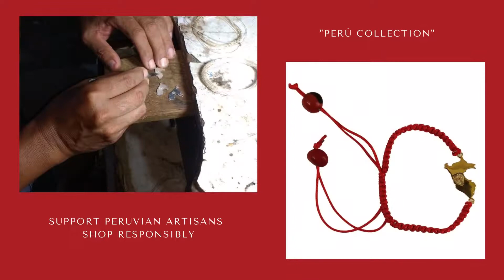Evelyn Brooks Designs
Catacaos is a small town traditionally known for its filigree, straw hats, and traditional crafts. It is going through difficult times since it is a town that lives on tourism and its sale of handicrafts.

Catacaos – known for its gastronomy and crafts (or souvenirs).

The furthest cities are the most affected by COVID-19. I was able to get in touch with a great Peruvian master artisan from Catacaos Mr. Victor Yarleque. I was trying to know how the situation was in small towns, how were they affected? and he told me that all commercial activities were not happening. Without tourism and markets closed; it was very difficult to survive. The new virtual kind or market scene or e-commerce is something considered but still very nascent.

Relying on the work of the master Victor and the different collections he has created. We invite him to participate in the Peru Gift Shop with his brand “Yares Jewelry.”